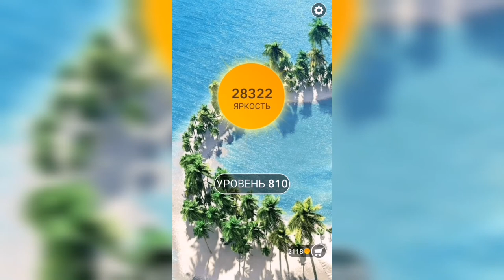Word / Слово Крест: Поиск русского кроссворда / Уровень 810